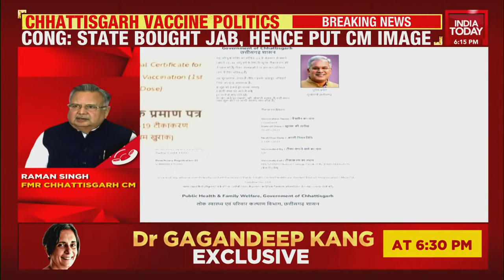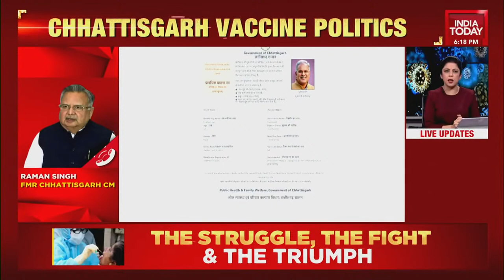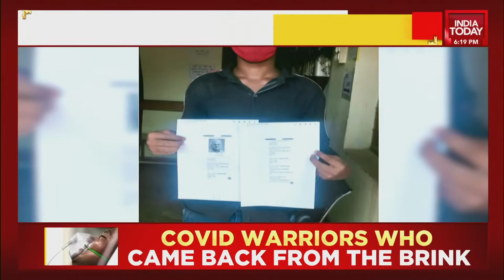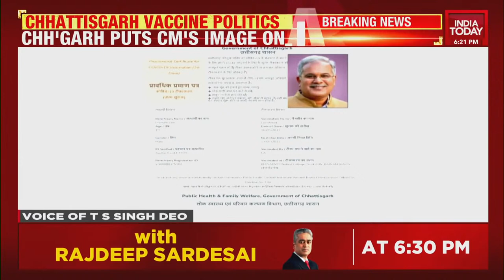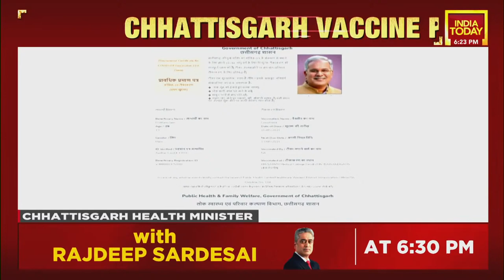PM Modi’s Photo Replaced With Chhattisgarh CM On Vaccine Certificates: Raman Singh Vs TN Singh Deo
Chhattisgarh replaces PM Modi’s photo with CM Bhupesh Baghel’s on vaccination certificates. Speaking to India Today exclusively, Former Chhattisgarh CM Dr Raman Singh slammed the state govt and said, “There was no need to remove PM Modi’s photo, don’t know why it was done’’.
On the other hand, Chhattisgarh Health Minister TN Singh Deo said, "I don’t see any issue in this."